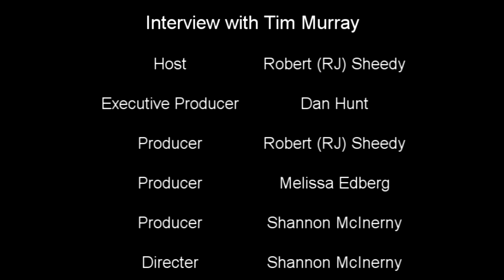Tim Murray Interview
Center for Community Media at WSU:
RJ Sheedy interviews Timothy P. Murray, President and CEO of the Worcester Regional Chamber of Commerce for "The Beat."